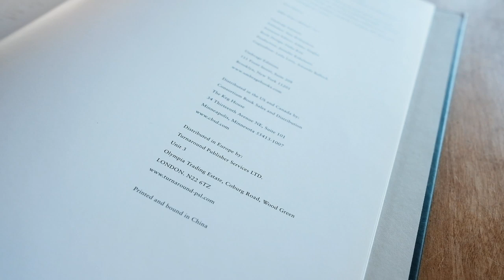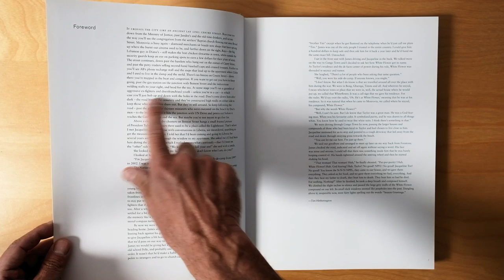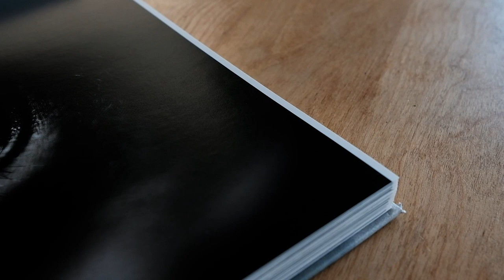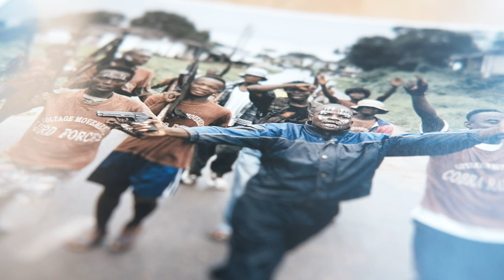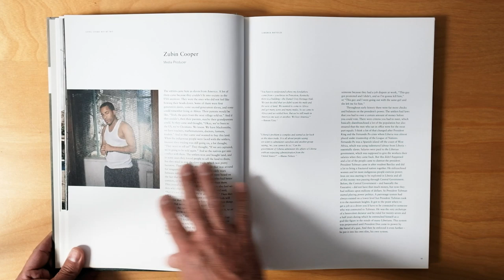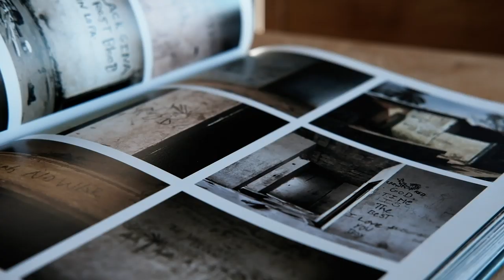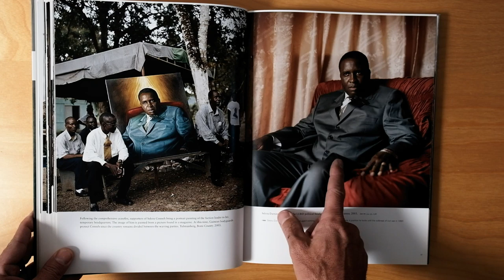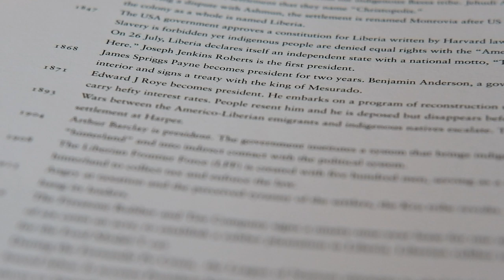Shifter: Books I Love, Long Story Bit by Bit, Liberia Retold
I thought I needed to undertake even MORE filmmaking adventures. My wife and I have a serious photobook collection and I thought it would be useful to share some of these beauties and also share why I think they are so wonderful. I also thought it would be useful for those who envision the photobook as being an integral part of their future.

There is simply no comparison between looking at photography online, or on a screen, and looking at the same work in book form. There have been digital breakthroughs over the years but all have faded and vanished in very short amounts of time. I don't consider social to be looking at work because what I've experienced is social viewers can't remember what they have seen even minutes after their viewing experience ends. (I've been asking people for over five years.)

Also, a book like the one I feature here is the work of a TEAM of highly skilled individuals each bringing specific expertise to the table. The photographer is the backbone but the others are equally critical when it comes to the book itself. These books are testaments, permanent and require a level of critical thinking sorely lacking in much of our fast-paced society. The book, in some ways, is the antithesis of modern culture, and for this, I love it even more.

Long Story Bit by Bit, Liberia Retold by Tim Hetherington is well worth your time, attention and money.